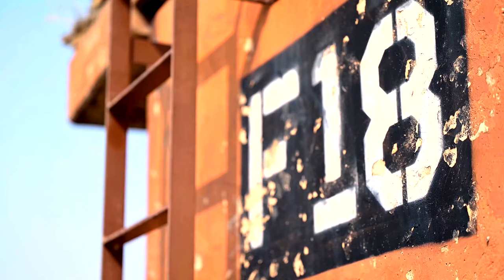Ground Attacks: F-16 Fighting Falcon & A-10C Thunderbolt II Simulation Tactics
"Vigilant Defense 24: F-16 Fighting Falcons & A-10C Thunderbolt IIs Taxi Runway at Osan Air Base, ROK (Oct. 29, 2023)"
"Intense Ground Attack Simulation: Vigilant Defense 24 Training at Osan Air Base, ROK (Oct. 31, 2023)"
U.S. Air Force Airmen with the 51st Security Forces Squadron simulate a ground attack during the Vigilant Defense 24 training event at Osan Air Base, Republic of Korea, Oct. 31, 2023.
F-16 Fighting Falcons and A-10C Thunderbolt IIs, taxi the runway during Vigilant Defense 24 at Osan Air Base, Republic of Korea on Oct. 29, 2023.

51st SFS simulates ground attack during Vigilance Defense 24
OSAN AIR BASE, 41, SOUTH KOREA
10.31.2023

VD24 is a routine training event that tests the military capabilities across the peninsula, allowing combined and joint training at both the operational and tactical levels. Training is conducted throughout the year to generate combat airpower at a moment’s notice, affirming the commitment to the Republic of Korea remains ironclad and ensures regional stability throughout the Indo-Pacific. (U.S. Air Force video by Staff Sgt. Kelsea Caballero)

51FW conducts aircraft generation during Vigilant Defense 24
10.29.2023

The aircraft generation demonstrated the 51st Fighter Wing’s rapid generation capabilities and response readiness, ensuring the wing remains ready to “Fight Tonight”. VD24 is a routine training event that tests the military capabilities across the peninsula, allowing combined and joint training at both the operational and tactical levels. (U.S. Air Force video by Staff Sgt. Kelsea Caballero)

Film Credits: Video by Staff Sgt. Kelsea Jade Caballero
51st Fighter Wing